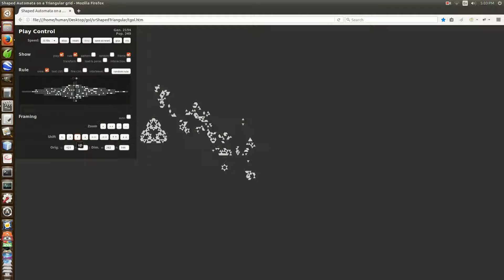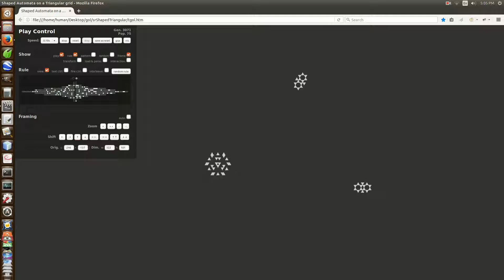wooden hanabi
A nice rule found under second-gen hybridization of two random rules, each of which had shortish symmetric growths that looked something like fireworks.

Song: "Music for Pieces of Wood," Steve Reich